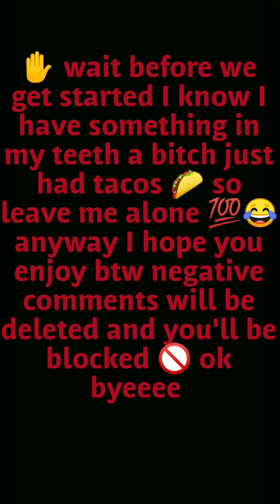Got my license